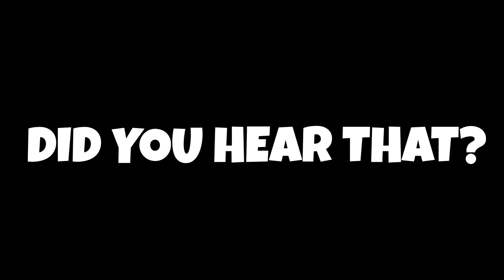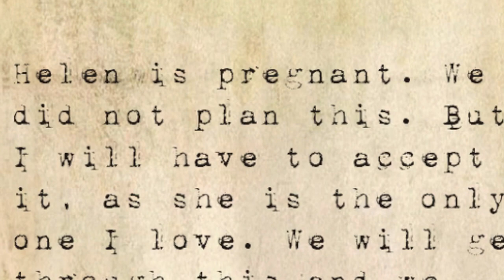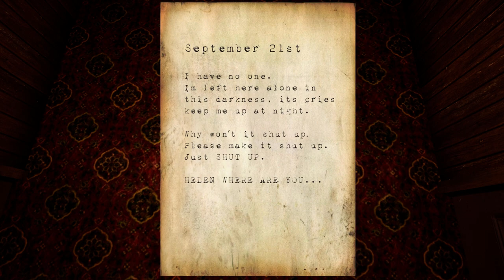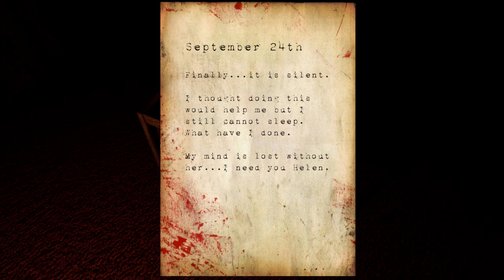Playing ¿Horror? Games For The First Time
►Hey bois and grills. Today we're playing 2 free games: Greetings and Hotel Remorse.

►Music